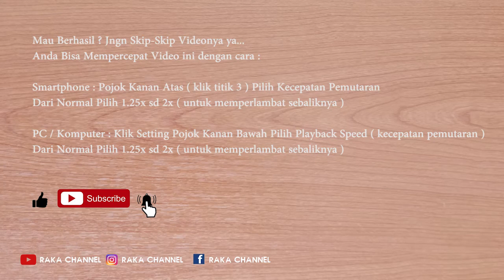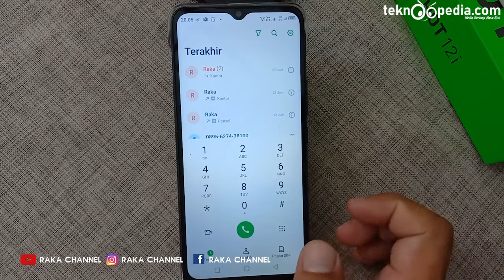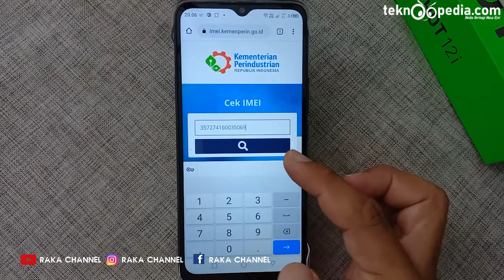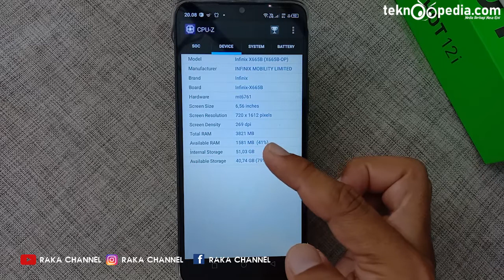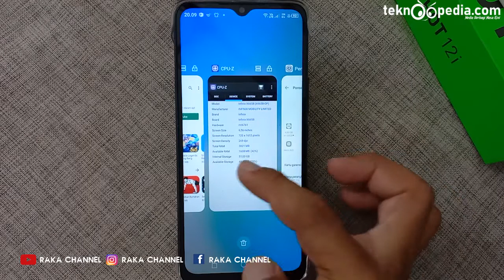Cara Cek Hp Asli Atau Palsu di HP Infinix HOT 12i XOS 7.6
Cara Cek Hp Asli Atau Palsu di HP Infinix HOT 12i XOS 7.6 Terbaru

Rekomendasi Hape Terlaris Berdasarkan Merek
Rekomendasi Hape BARU Release Berdasarkan Merek